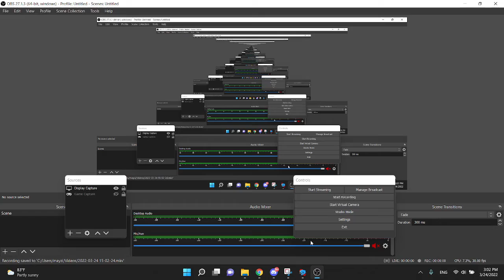Mandela but its dave and bambi. fcing all songs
phsych engine became a dick to me lol